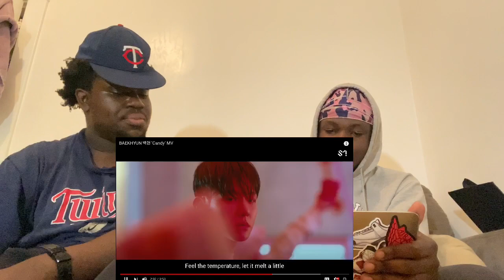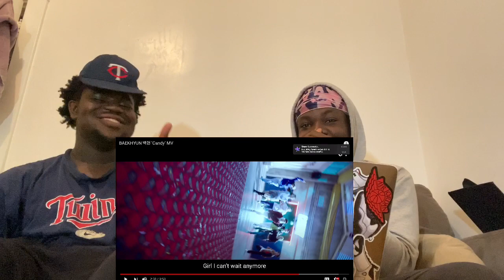BAEKHYUN 백현 'Candy' MV- Reaction